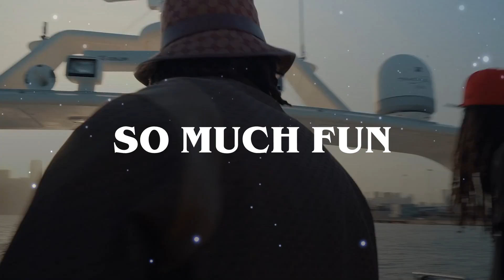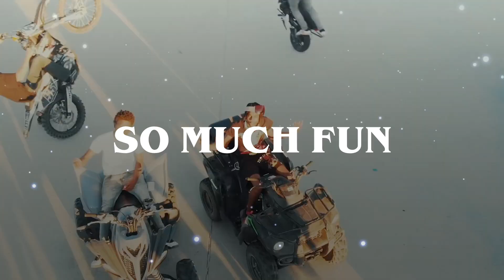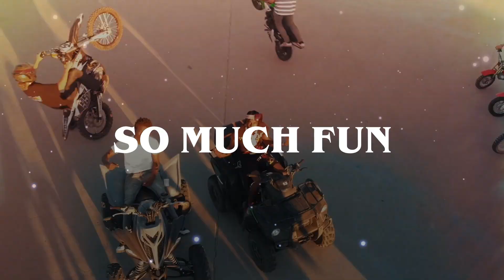(FREE) Polo G Type Beat 2022 - "So Much Fun"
🎤This beat is free for non-profit use. If you use it, you must credit me (prod. Baby Plugg). For profit purposes please purchase a lease.

Top 1 Billboard Producer

Credits: Young Thug, Future, Lil Yachty, NoCap, Money Man, Comethazine, Digga D, Rich Homie Quan, Calboy, OMB Peezy, Lil Kee, Lil Duke, Waka Flocka, Foolio, Slimelife Shawty, Soulja Boy, Trapboy Freddy, Fatboy SSE, Louie Ray, Taleban Dooda, Derez De'Shon, Strick, Millie Go Lightly, Popp Hunna, Unfoonk, Noodah05, Mykko Montana & etc.